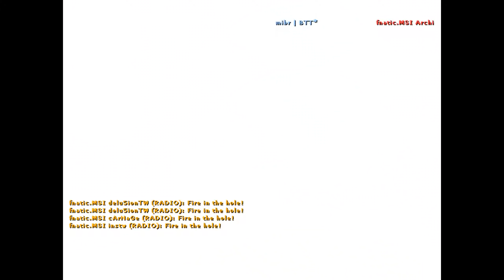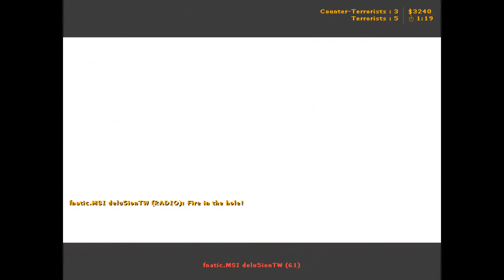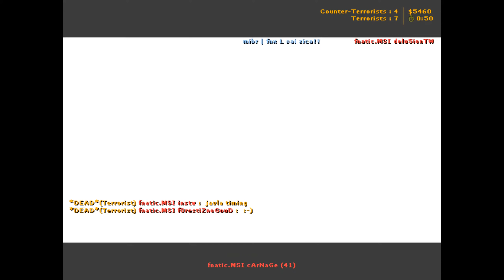fnatic | f0rest vs. mibr (IEM III Global Challenge Montreal 2008)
CS 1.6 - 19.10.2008 : fnatic vs. made in brasil